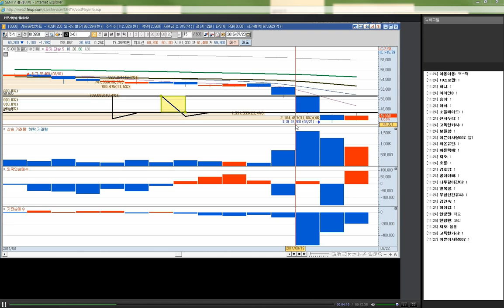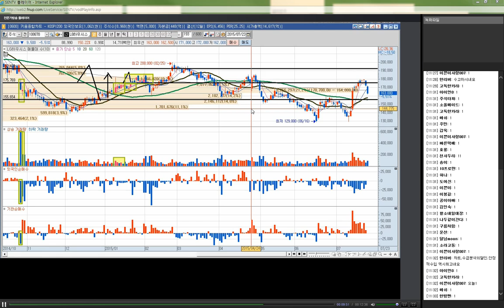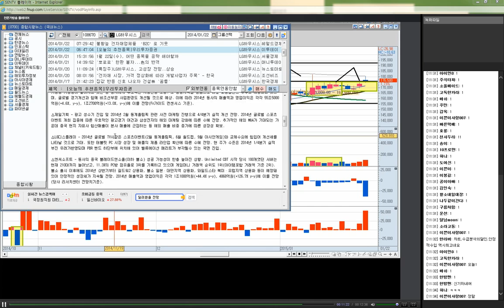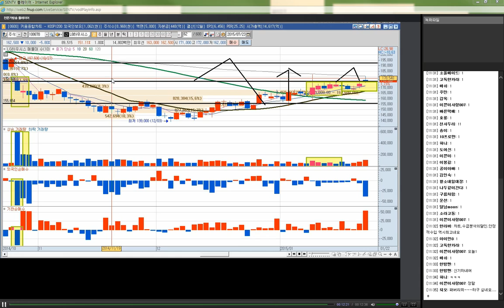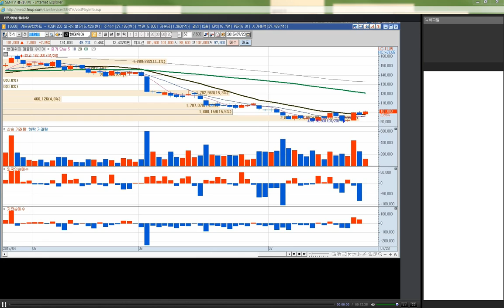캔들에 대한 정의 및 캔들을 통한 심리방향을 이해, 기술적분석